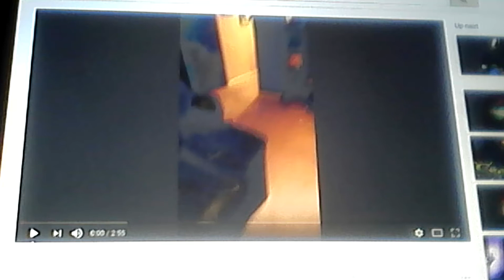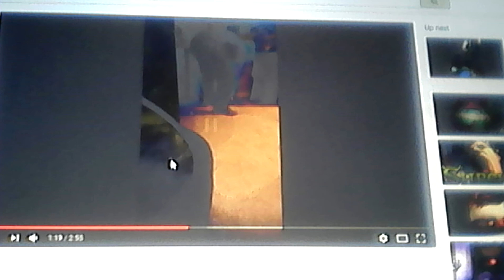funny video part 2